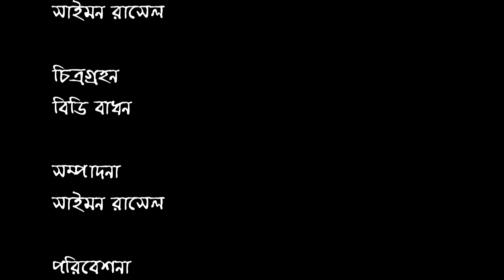Nekkar Stri | নেককার স্ত্রী | পর্ব -৩৮ | ইসলামের পথে |জীবনমুখী শর্টফিল্ম | নামাজী বউ | Namaji Bou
FAMILY DRAMA LTD Channel presenting all kind of entertainment videos, drama, short film, comedy natok & funny video.

নেককার স্ত্রী | Nekkar Stri | বাস্তবতা | জীবনমুখী শর্টফিল্ম | Jannat | Rana | নামাজী বউ | Namaji Bou

একটি ইসলামিক শর্ফিল্ম

Episode- 38
পর্ব -৩৮

নেক্কার বউ
Nekkar Bou

চিত্রগ্রহন- বিডি বাধন
সম্পাদনা- সাইমন রাসেল
রচনা ও পরিচালনা- সাইমন রাসেল
পরিবেশনা- Family Drama LTD

(ANTI-PIRACY WARNING)
This content is Copyright to FAMILY DRAMA LTD.
is strictly prohibited of this material. Legal action will be taken
! Thank You.Saimon Rasel cmp {FAMILY DRAMA LTD}